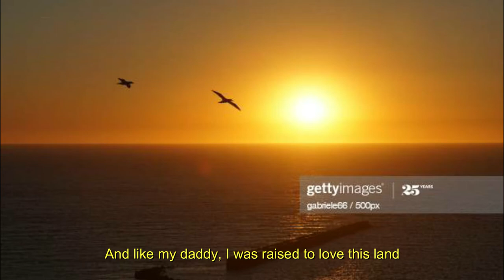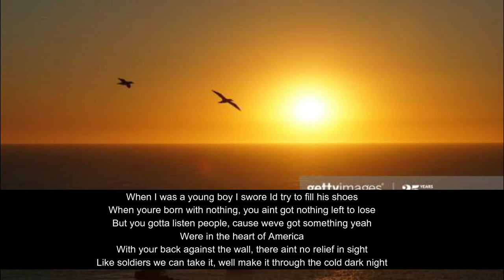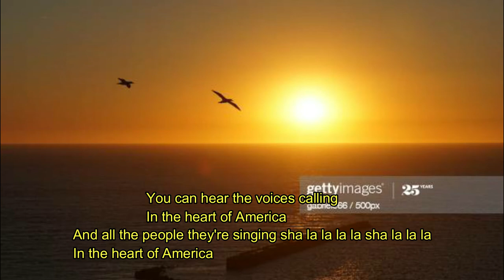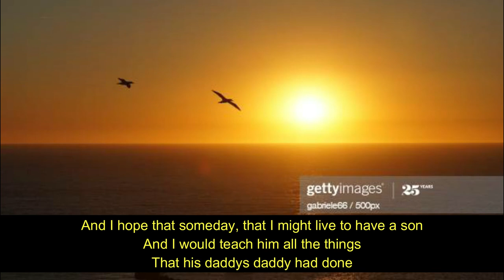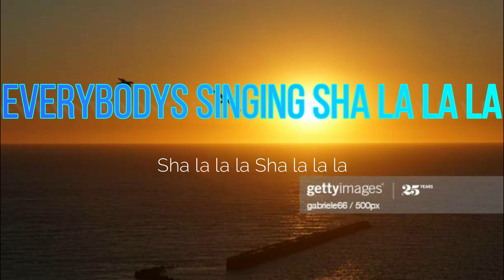Bon Jovi - Heart Of America (Lyrics)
Lyrics:
My daddy said he,
he came here to love this land
And like my daddy, I was raised to love this land
Hard working people son to son
and doing the best that they can
They came here only hearts in hand
A feat that any honest man could understand

You can hear the voices calling
In the heart of America
Can you hear the voices calling

I swore I'd try to fill his shoes
When you're born with nothing,
you aint got nothing left to lose
But you gotta listen people,
cause we're got something yeah
Were in the heart of America
With your back against the wall,
there aint no relief in sight
Like soldiers we can take it,
well, make it through the cold dark night

And all the people theyre singing
sha la la la la sha la la la

And I hope that someday,
that I might live to have a son
And I would teach him all the things
That his daddys daddy had done
But when that someday comes
Will you tell your son about the
Heart of America
Of America

Everybodys singing sha la la la